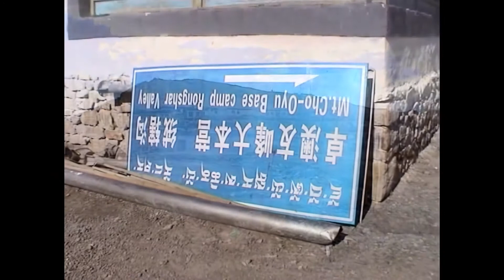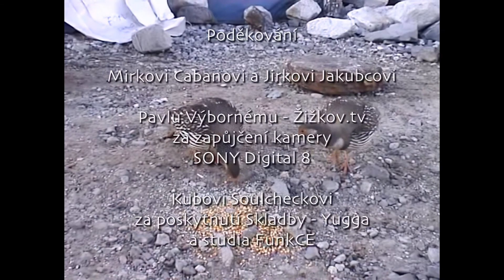Cho Oyu 2007 - My First Himalaya Movie II